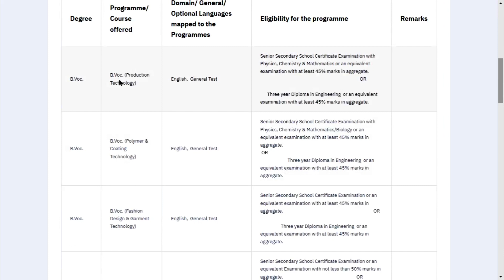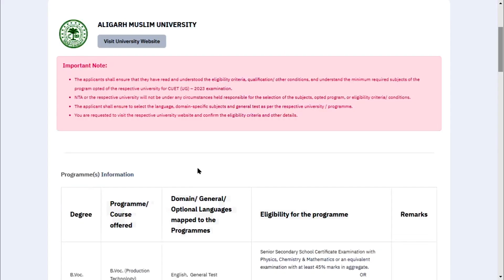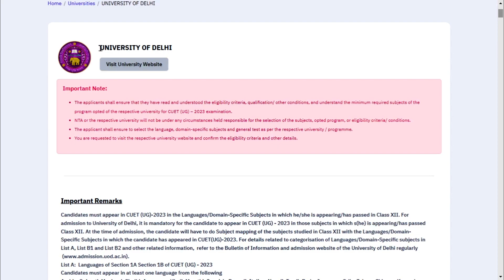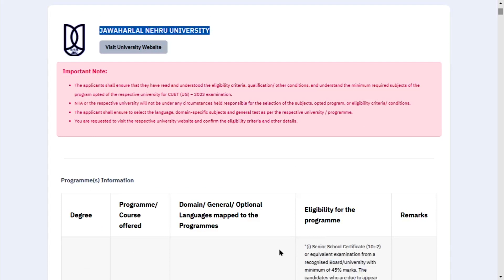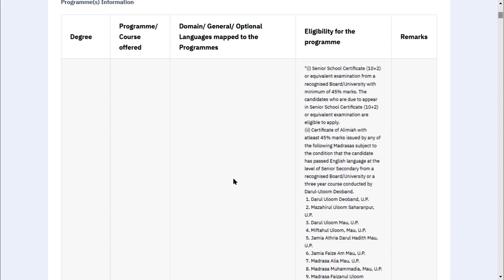CUET form filling 2024 | CUET UG 2024 application form | how to fill CUET form 2024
JMI courses under CUET
Jamia Millia Islamia University CUET admission 2024
courses in JNU through CUET
courses in JNU through CUET 2024
AMU courses under CUET 2024
AMU courses under CUET
DELHI UNIVERSITY CUET courses
DELHI UNIVERSITY CUET courses 2024
how many courses in JMI CUET 2024